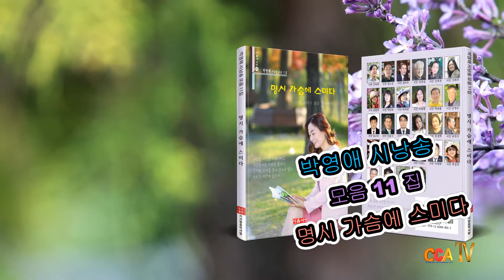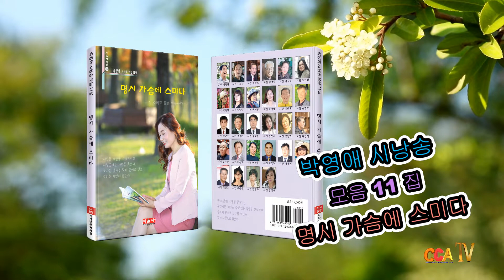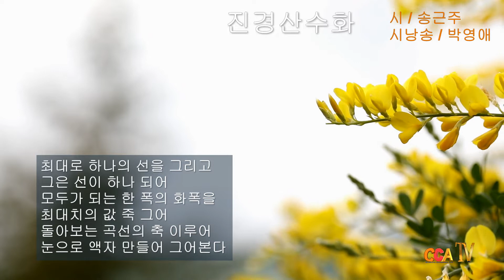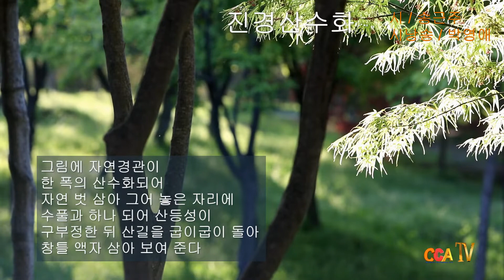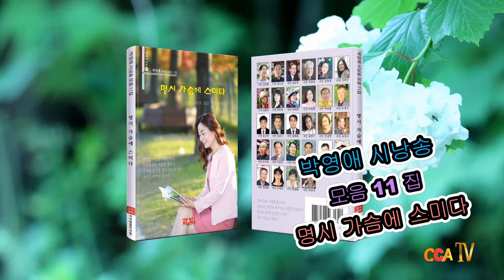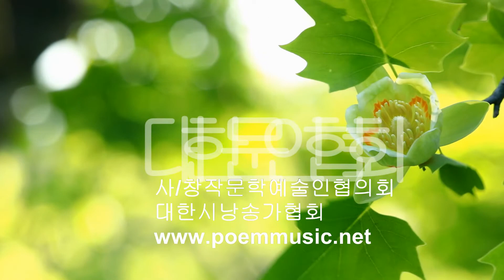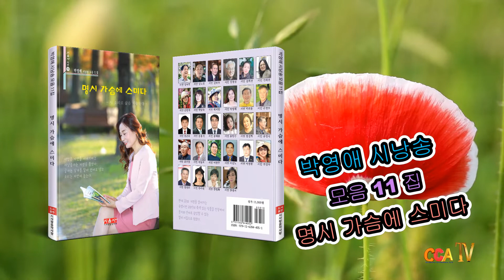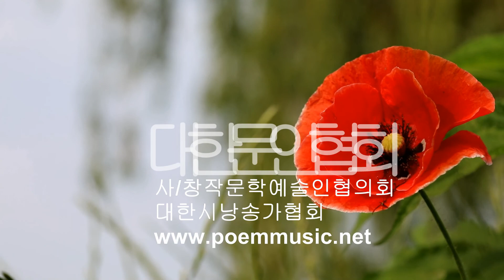[박영애 시낭송 모음] 명시 가슴에 스미다. / 송근주 시인편 / 5 편 연속 감상하기 / 시낭송 박영애